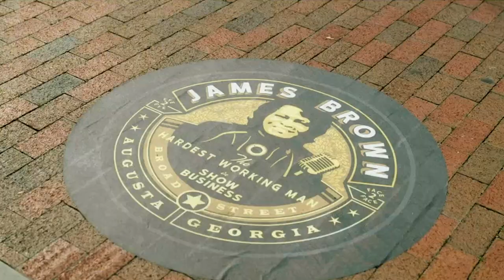Augusta's James Brown Mural on ESPN+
Clips from ESPN's show
America's Caddie- Masters Edition
You need a subscription to ESPN+
to see the whole episode.

James Brown Mural Artist: Cole Phail
Cole Frank Phail
Masterproductions.org